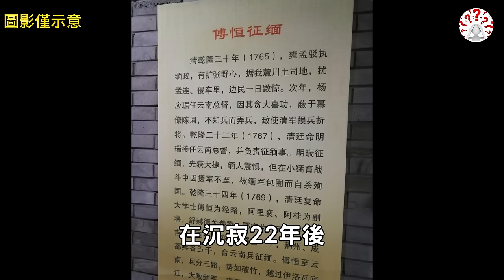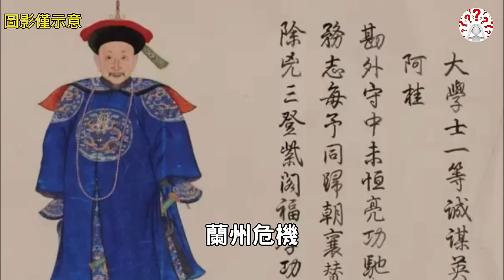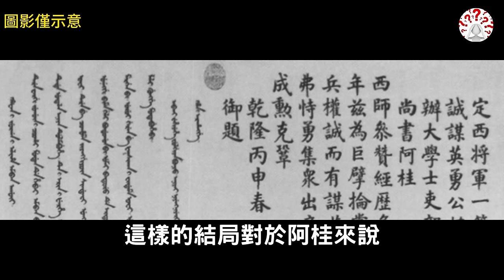阿桂：清朝難得的將才，乾隆皇帝的福將，解析波瀾壯闊的一生...